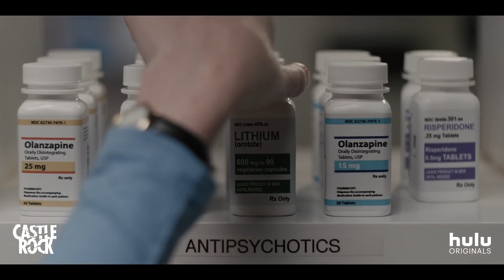Castle Rock Season 2 | Official Trailer | HD | A Hulu Original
In Season 2, a feud between warring clans comes to a boil when budding psychopath Annie Wilkes (Lizzy Caplan), StephenKing 's nurse from hell, gets waylaid in CastleRock . Misery arrives October 23 on hulu .

ABOUT CASTLE ROCK
A psychological-horror series set in the Stephen King multiverse, Castle Rock combines the mythological scale and intimate character storytelling of King’s best-loved works, weaving an epic saga of darkness and light, played out on a few square miles of Maine woodland. The fictional Maine town of Castle Rock has figured prominently in King’s literary career: Cujo, The Dark Half, IT and Needful Things, as well as novella The Body and numerous short stories such as Rita Hayworth and The Shawshank Redemption are either set there or contain references to Castle Rock. Castle Rock is an original suspense/thriller — a first-of-its-kind reimagining that explores the themes and worlds uniting the entire King canon, while brushing up against some of his most iconic and beloved stories.